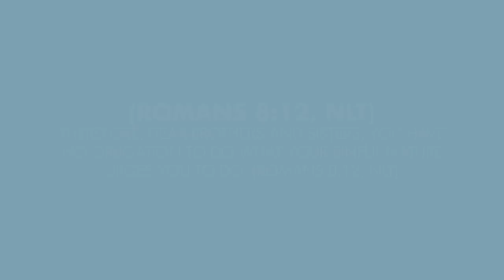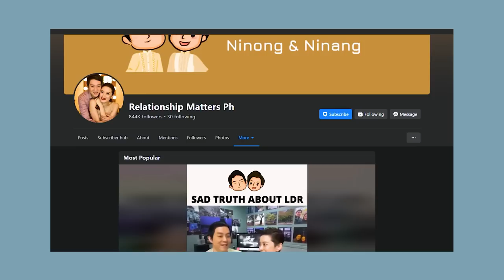Who says sorry first? What makes you insecure? | Maricar Reyes on Rica Peralejo-Bonifacio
We have never worked together but our lives were somehow connected. I love her wisdom and peace. So humble and so content, and so self-aware, please enjoy Maricar Reyes-Poon as she shares her insights on the vlog!